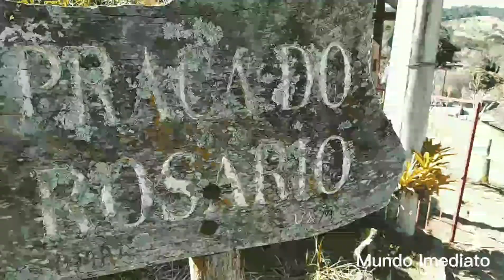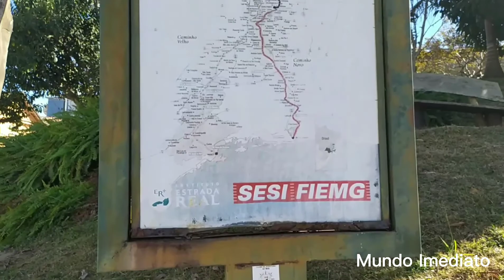Andando Pelas Ruas De Ibitipoca Minas Gerais - Um Pouco Da História Do Arraial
Nesse vídeo caminhamos pelas ruas de Ibitipoca e contamos brevemente um Pouco da história do arraial!
Ibitipoca é um arraial Pertencente a Lima Duarte em Minas Gerais e Fez parte do ciclo do ouro no século XVlll
se quiser contribuir para o crescimento do canal
abraços !!